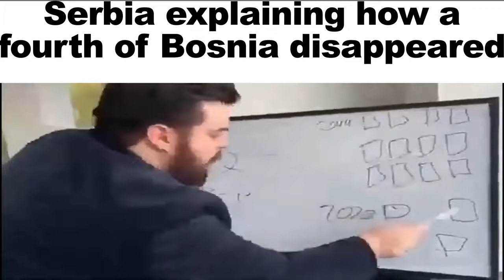Balkan Slander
This meme slander video is about Balkan history and geography. It is about Balkans politics and funny meme facts.